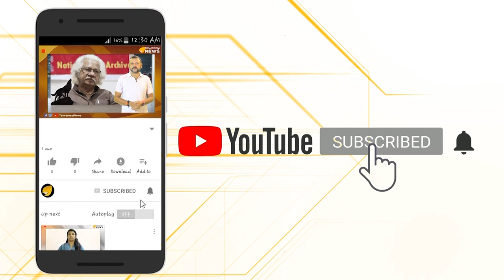മമതാ ബാനര്‍ജിയുടെ ബംഗാള്‍..ദേശസ്നേഹികള്‍ വേട്ടയാടപ്പെടുന്നിടം..